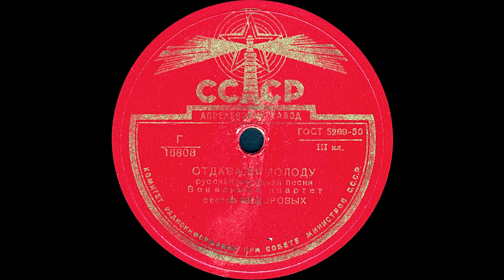ОТДАВАЛИ МОЛОДУ русская народная песня, исп. Вокальный квартет сестер ФЕДОРОВЫХ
ОТДАВАЛИ МОЛОДУ русская народная песня, Вокальный квартет сестер ФЕДОРОВЫХ